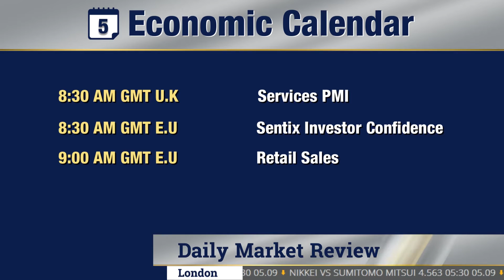OptionsXO's Daily Market Update for 5.9.16